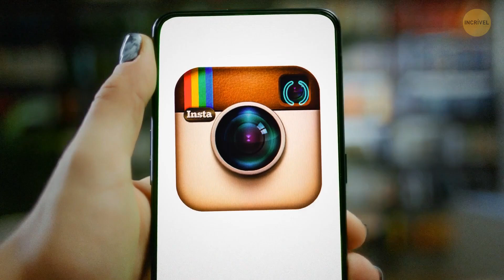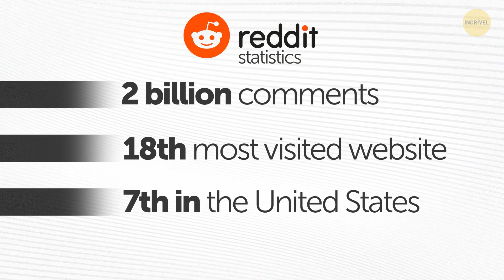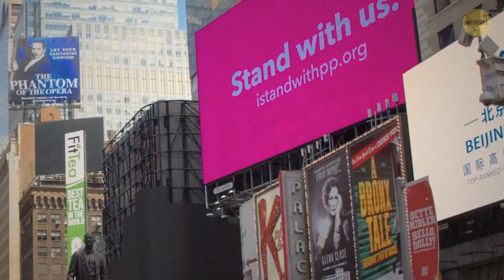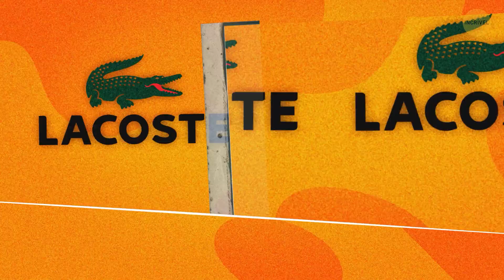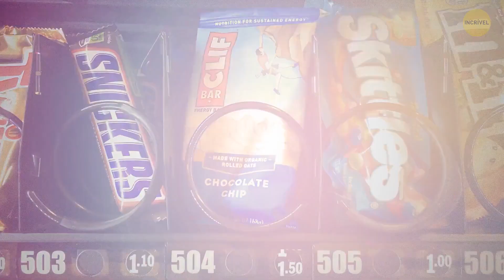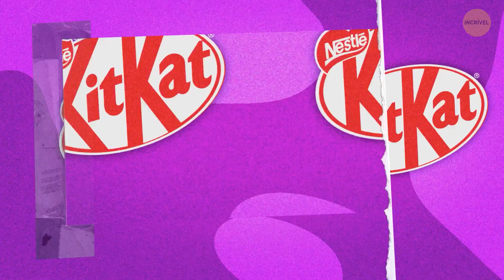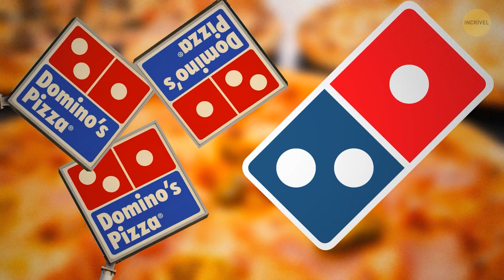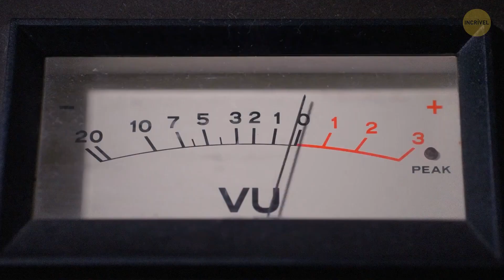Identifique Os Logotipos Verdadeiros Entre Os Falsos